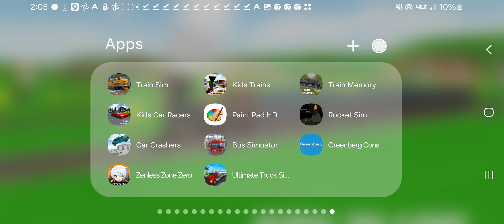Ultimate Truck Simulator 2023